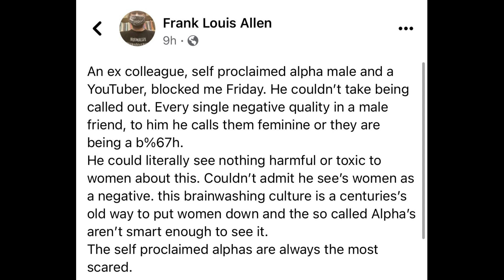This is Not a Red Pill Channel